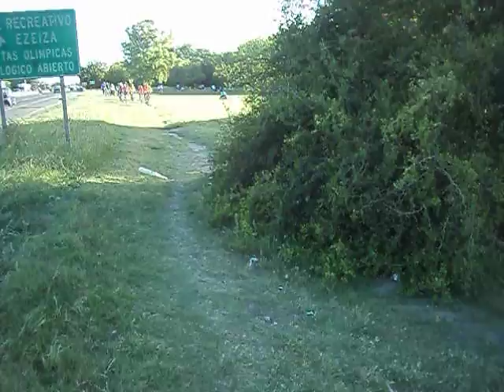Vuelta a casa 12 1 14